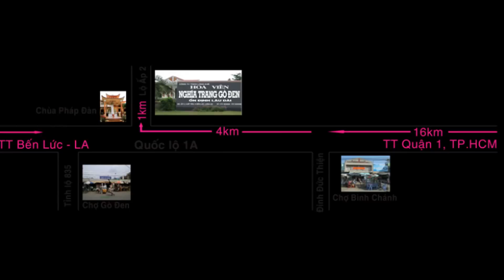NSND THANH TÒNG CHỌN NGHĨA TRANG GÒ ĐEN ?